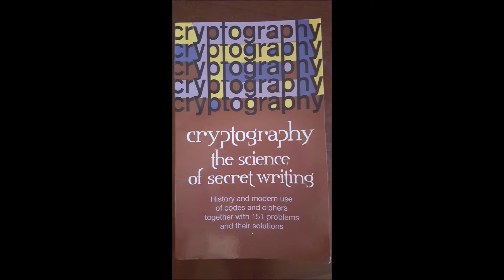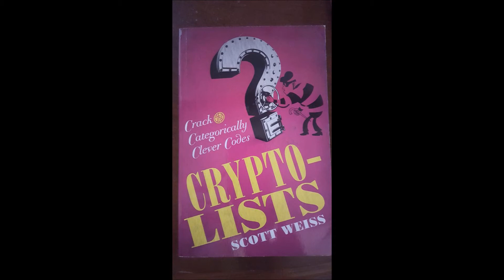Crypto books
I highly recommend these two books for anyone who is interested in learning about ciphers, cryptography or puzzles. These two book are great for learning and practicing breaking codes, or ciphers. Crypto-Lists has many lists that the reader must decipher. Cryptography tells the history of cryptography up to modern day. It is very interesting and informative.